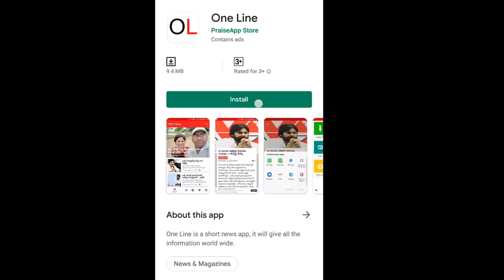Amma Vodi | ఈ చిన్న పిల్ల వాడిని అమ్మ ఒడి పథకం గురించి అడిగితే ఏమన్నాడో తెలుసా | PDTV News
Student Comment On Jagan Amma Vodi Scheme | ఈ చిన్న పిల్ల వాడిని అమ్మ ఒడి పథకం గురించి అడిగితే ఏమన్నాడో తెలుసా | PDTV News